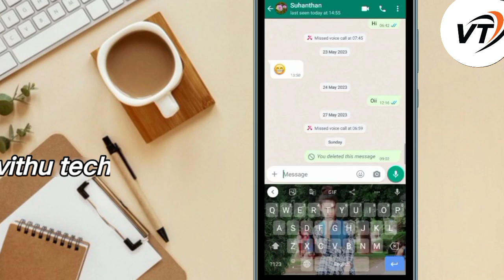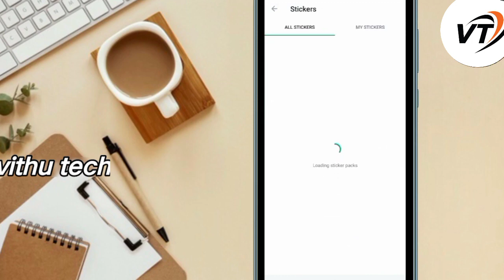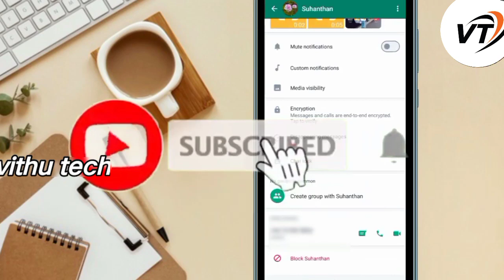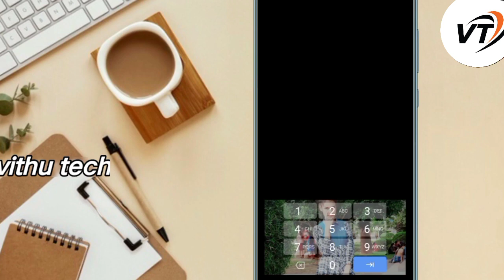100%யாருக்கும் தெரியாத Whatsapp new features &tricks / WhatsApp update and features in Tamil 2023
100%யாருக்கும் தெரியாத  new features &tricks  / WhatsApp update and features in Tamil 2023

This video about whatsapp update and features in Tamil 2023.